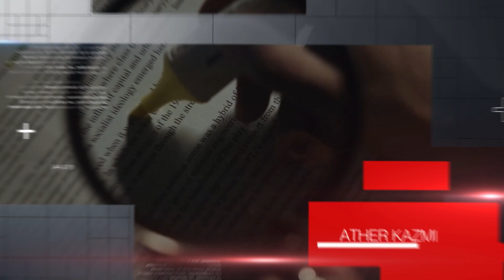Power Corridor With Ather Kazmi | 10 August 2023 | Talon News HD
Talon News HD Is One Of The Leading News Channels Of Pakistan Bringing You The Latest Current Affairs From Pakistan And Around The World.  Live National Assembly ,Senate Session And Current Affairs.

PM Shehbaz Sharif | Former Prime Minister Imran Khan | Pakistan Latest and Breaking News | Live News | Former Prime Minister Imran Khan | News Headlines | National Assembly of Pakistan | Senate | President Arif Alvi | Exclusive News | News Bulletin